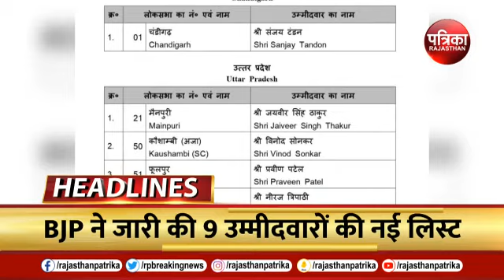आज की बड़ी खबरें | Samajwadi Party Manifesto | Top Headlines | Lok Sabha election 2024 | Top News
आज की बड़ी खबरें | Samajwadi Party Manifesto | Top Headlines | Akhilesh Yadav | Top News | Lok Sabha Election 2024 | Breaking News

समाजवादी पार्टी ने लोकसभा चुनाव 2024(Lok Sabha election 2024) के लिए घोषणा पत्र जारी किया...उत्तर प्रदेश(Uttar Pradesh) की राजधानी लखनऊ स्थित समाजवादी पार्टी(Samajwadi Party) मुख्यालय में अखिलेश यादव(Akhilesh Yadav) ने पार्टी का विजन डॉक्यूमेंट जारी किया...20 पन्ने के घोषणा पत्र में सपा(SP) ने कई मुद्दों का जिक्र किया है...एक बड़ा वादा पुरानी पेंशन योजना(Old Pension Scheme) से भी जुड़ा हुआ है...सपा का घोषणा पत्र जारी(Top News) होने के बाद अखिलेश ने पत्रकारों से कहा क साल 2025 तक जातिगत जनगणना करायेंगे...पेपर लीक से मुक्ति दिलायेंगे(SP released lok sabha chunav manifesto) किसान को सभी फसल पर एमएसपी  स्वामीनाथन फॉर्मूले के तहत दिलाएंगे...समाजवादी पार्टी मानती है की किसानों को एमएसपी दिया जाये...